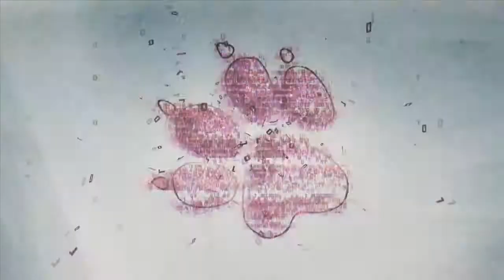UNCHARTED 3: Drakes Deception E3 2011 Trailer